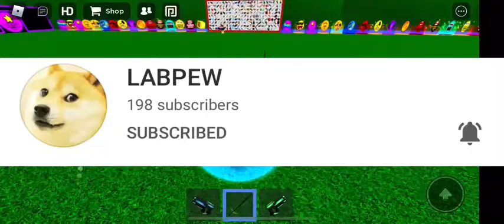Shoutout to labpew